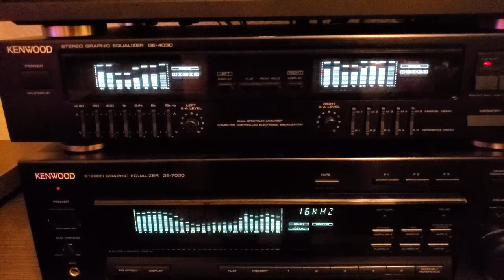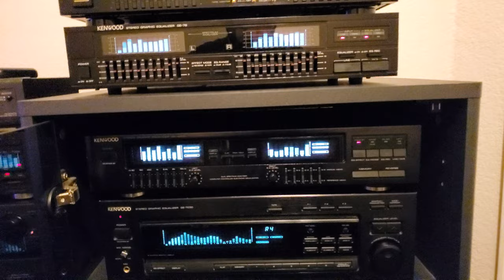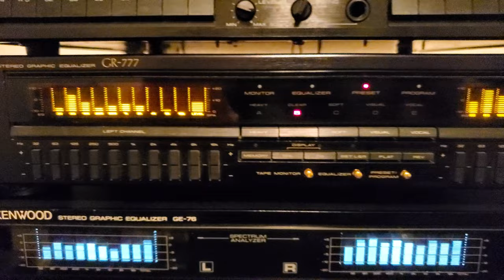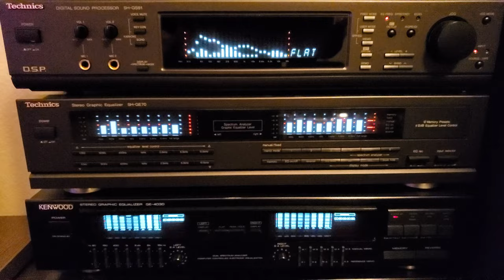Equalizers Demo Technics, Pioneer, Kenwood, Sharp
Kenwood
  GE-7030
  GE-4030
  GE-920
  GE-89
  GE-76
  GE-291
  KE-597

Technics
  SH-8058
  SH-GS91
  SH-GE70

Pioneer
  GR-777

Sharp
  SQ-1200

Amplifier
Kenwood Basic M2 with KC-993